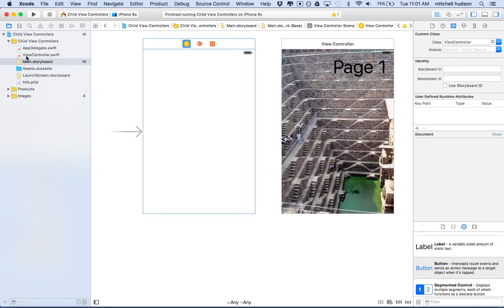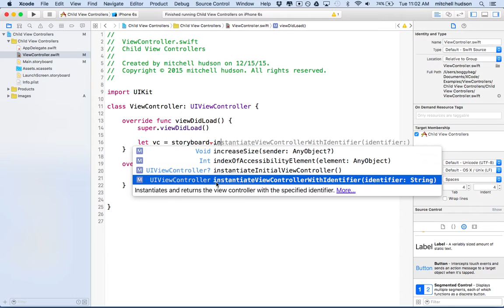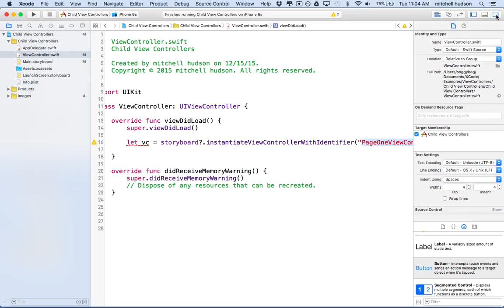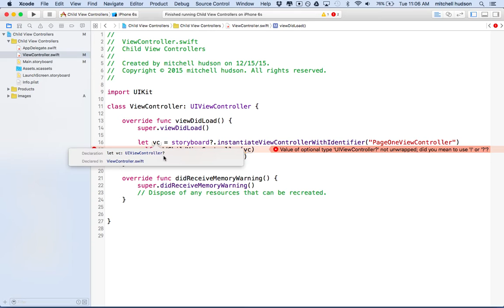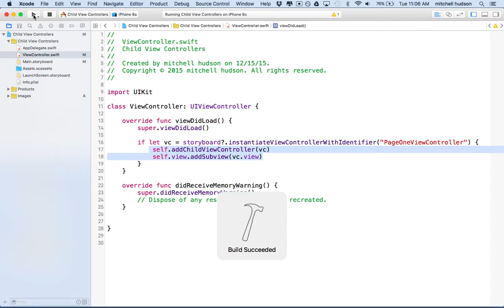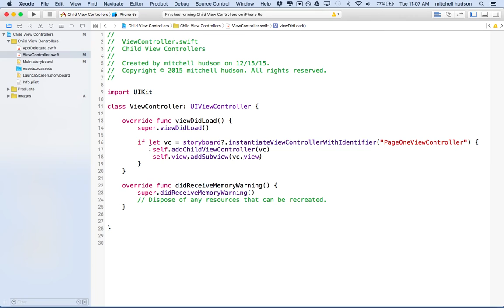2 PageViewController addChildViewController addSubView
Xcode 7 Swift UIPageViewController Tutorial. Here we use addchiyviewcontroller and addSubview, along with storyboard.instantiateViewControllerWithIdentifier to display a view controller created in storyboard.